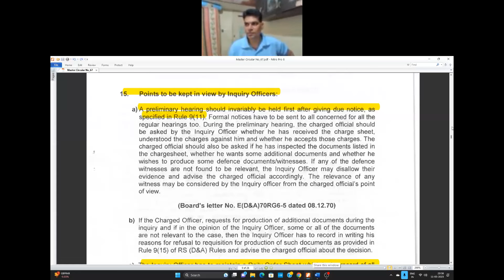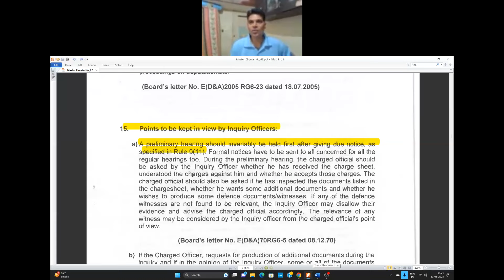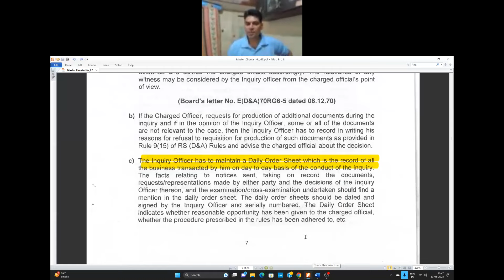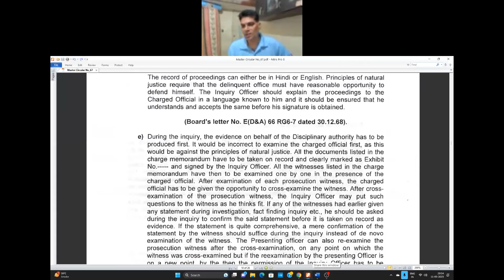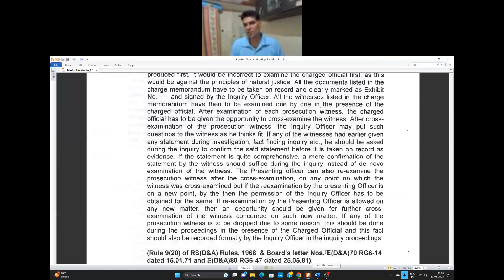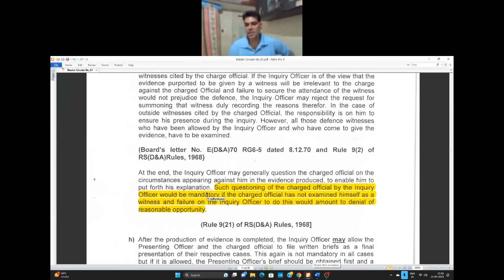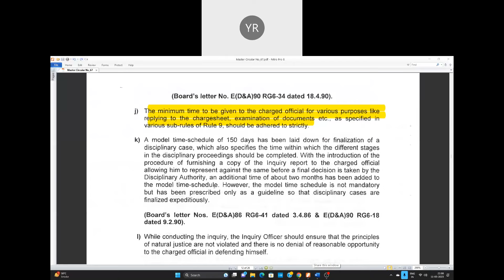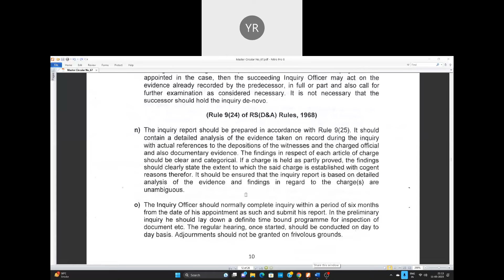HOW TO CONDUCT INQUIRY UNDER DAR-1968 [PART-4] डीएआर-1968 के तहत जांच प्रक्रिया [PART-4]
डीएआर-1968 के तहत जांच प्रक्रिया [PART-4] HOW TO CONDUCT INQUIRY UNDER DAR-1968 [PART-4]  Master Circular no 67
Videos on Establishment Rules in Railways viz, DAR Rules, Selection, Non-selection, Allowances, Settlement benefits, HOER rules, Appointment on compassionate Ground Appointment etc.